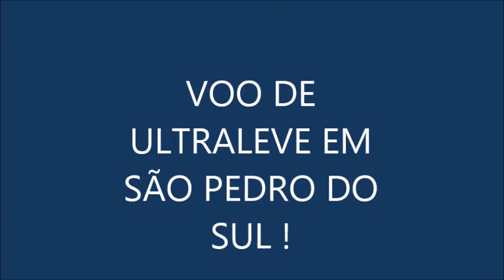VOO DE ULTRALEVE SERGIO GUEDES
aviação